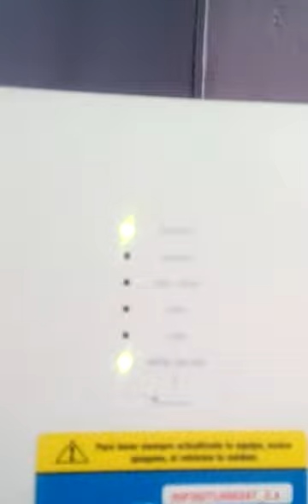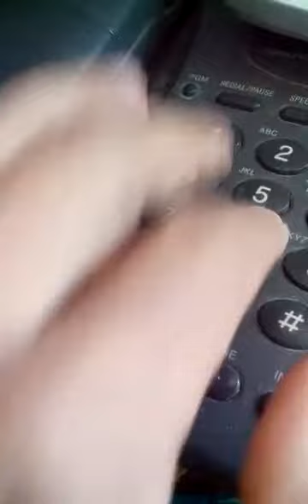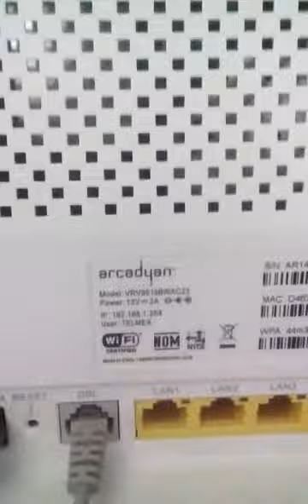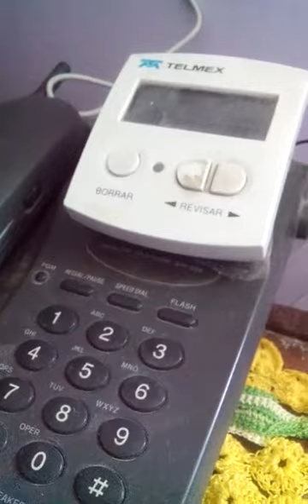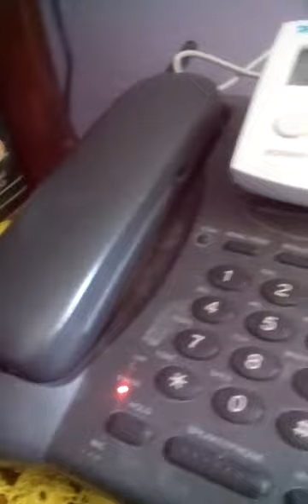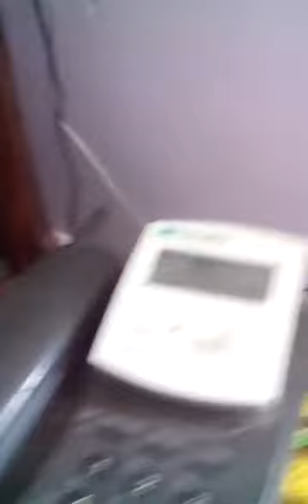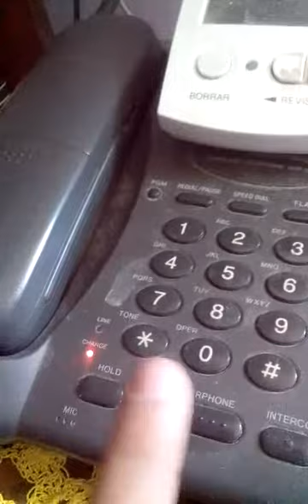Telmex su servicio de lo peor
Uno paga y no te dan lo que cumple y aparte te dejan sin servicio